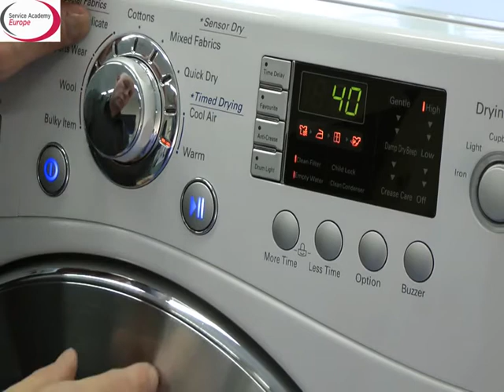Asciugatrici LG | Come utilizzare la rastrelliera Rack Indumenti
Video Guida per l'utilizzo del Rack Indumenti delle asciugatrici LG